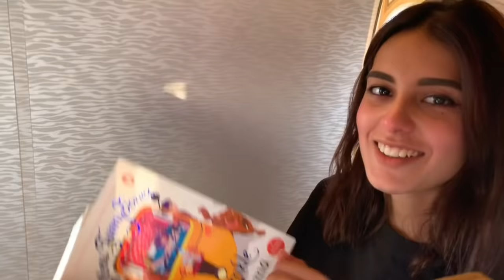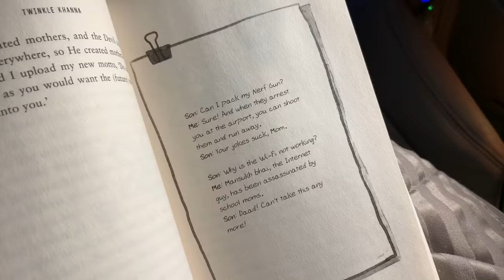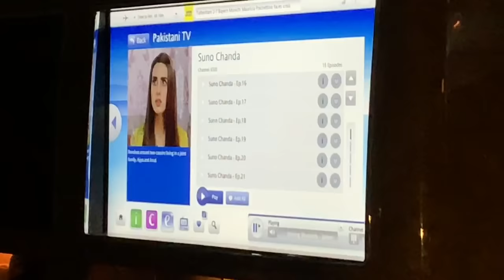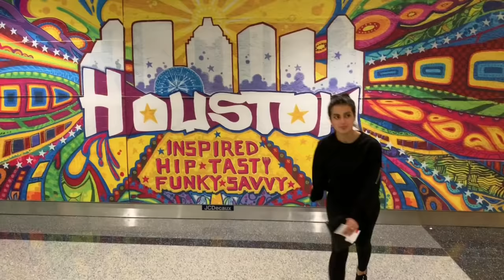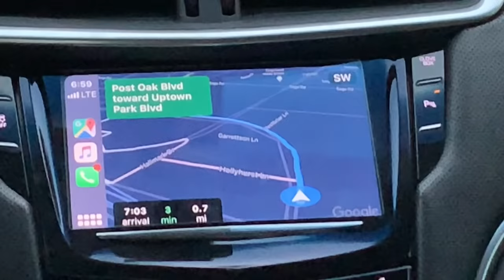Flight To Houston VLOG#1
It's my first trip to USA
🇺🇸 I enjoyed making this vlog, hope you too ❤️